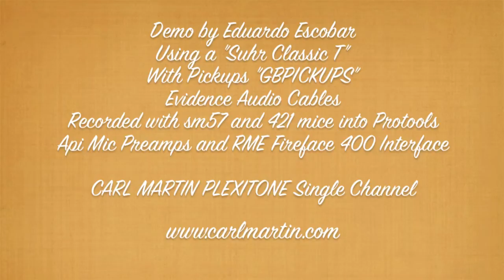Eduardo Escobar - Carl Martin Plexitone Single Channel - Telecaster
Demo Carl Martin Plexitone Single Channel using a Suhr Classic T with GBPickups, George Tube Amps, Evidence Audio Cables.
Mics  sm57 and 421